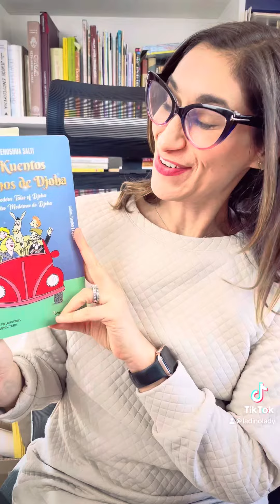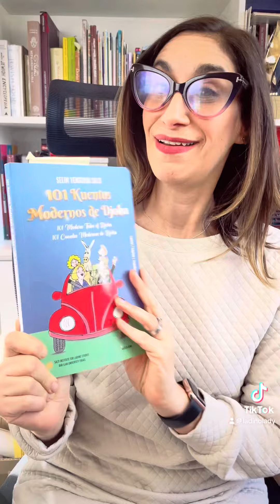Livros Lookout - Ep. 17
This week’s Livros Lookout: 101 Modern Tales of Djoha🪬